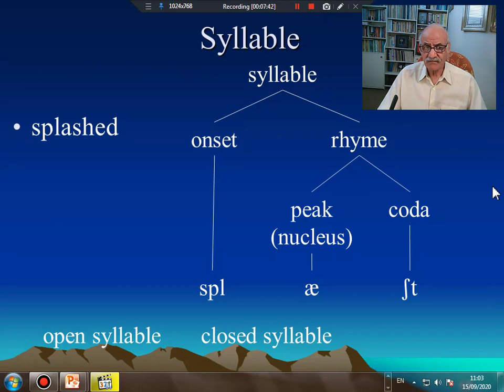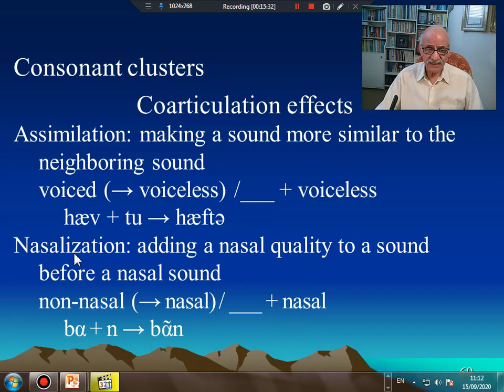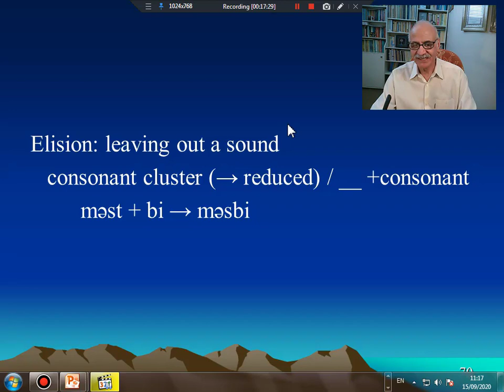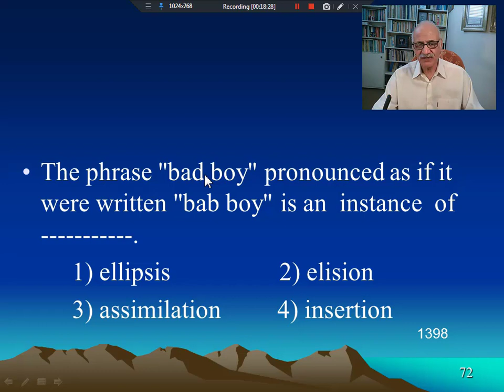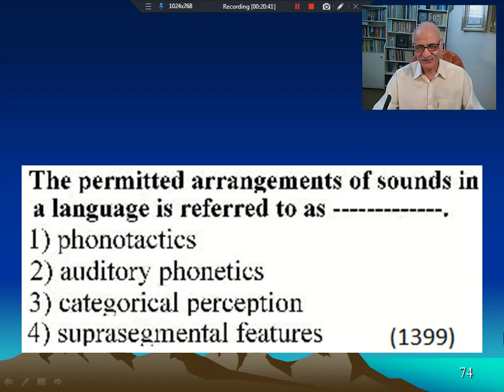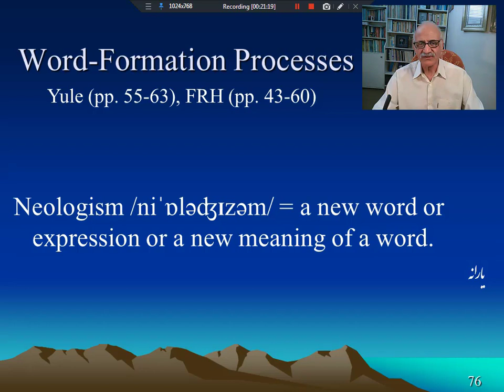The Sound Patterns of Language Part 2 - زبانشناسی - نظام آوایی زبان قسمت 2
زبانشناسی، آواشناسی، نظام آوایی زبان
linguistics, The Sound Patterns of Language, phonology, Phonemes, Phones, allophones, Consonant clusters

این ویدیو مربوط به دروس کلیات زبانشناسی و مبانی زبانشناسی است که در دوره کارشناسی زبان و ادبیات انگلیسی، آموزش زبان انگلیسی و مترجمی زبان انگلیسی  تدریس می شوند. مباحث پوشش داده شده در این ویدیوعبارتند از:  آواهای زبان، نظام آوایی زبان، آواشناسی، واکه، همخوان، شیوه تولید آوا، جایگاه تولید آوا،